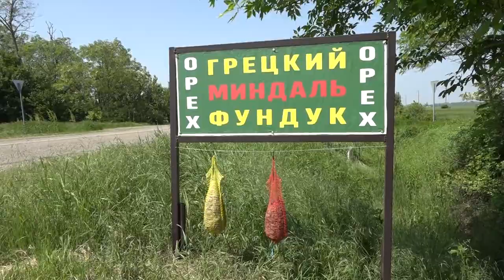Глава Северского района посетил КФХ во Львовском поселении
Глава муниципалитета посетил несколько хозяйств района, где пообщался с фермерами, выяснил их проблемы и нужды. Андрей Дорошевский выразил готовность поддерживать предпринимателей  во всех начинаниях.